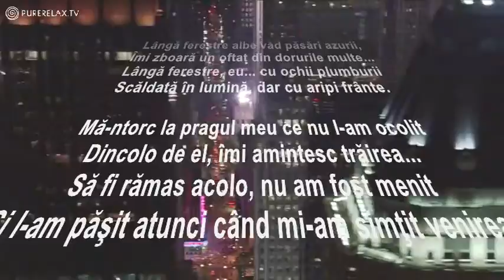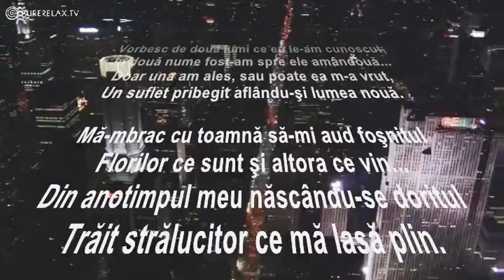▲Adina-Cristinela Ghinescu - Desavarsire (audio)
O producţie ▲ ACG
Titlu poezie: DESĂVÂRŞIRE
Volum: IZVOARELE VIEŢII (2009)
Autor: ADINA-CRISTINELA GHINESCU

Desăvârşire

Mă-mbrac cu toamnă să-mi aud foşnitul
Frunzelor ce cad, sau ce rămân...
Din anotimpul meu se scurge amăgitul
Mirajului cântat, pe care azi îngân.

Lângă ferestre albe văd păsări azurii,
Îmi zboară un oftat din dorurile multe...
Lângă ferestre, eu... cu ochii plumburii
Scăldată în lumină, dar cu aripi frânte.

Mă-ntorc la pragul meu ce nu l-am ocolit
Dincolo de el, îmi amintesc trăirea...
Să fi rămas acolo, nu am fost menit
Şi l-am păşit atunci când mi-am simţit venirea.

Vorbesc de două lumi ce eu le-am cunoscut;
În două nume fost-am spre ele amândouă...
Doar una am ales, sau poate ea m-a vrut,
Un suflet pribegit aflându-şi lumea nouă.

Florilor ce sunt şi altora ce vin...
Din anotimpul meu născându-se doritul
Trăit strălucitor ce mă lasă plin.